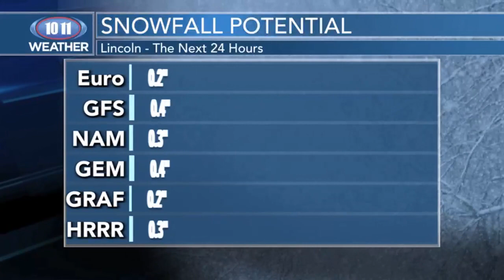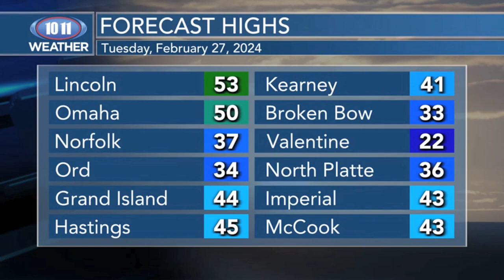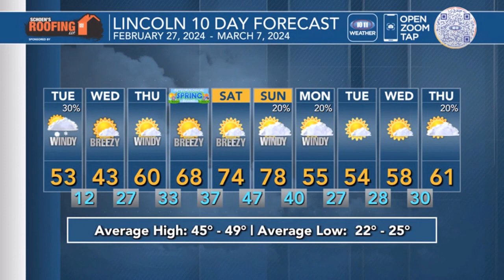KOLN Weather Forecast